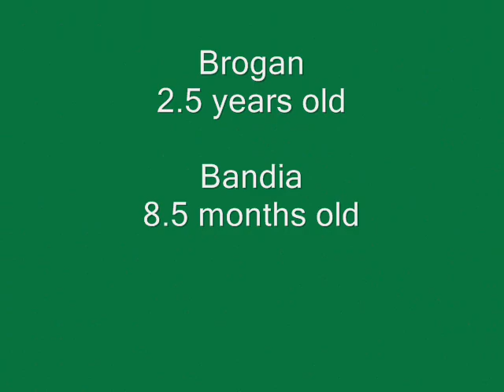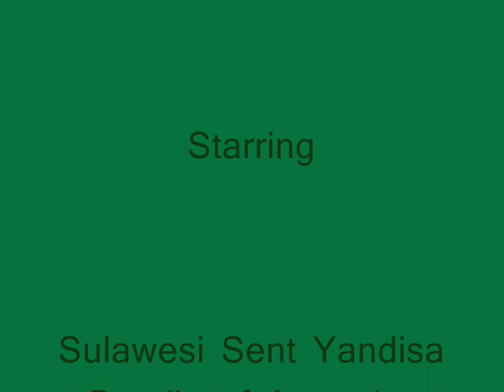Bandia Baby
Bandia growing up the first 8 months ending with a video of her fetching her bone.